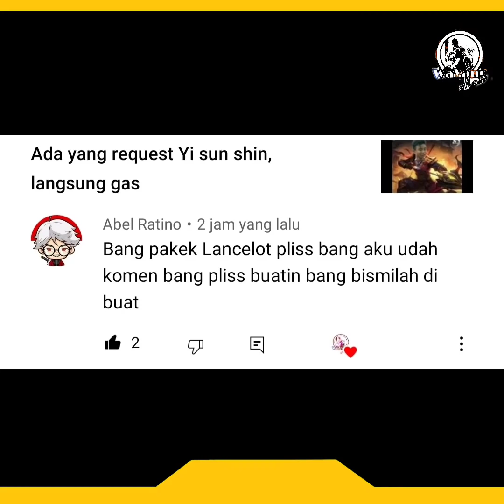request Lancelot,acc bang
terimakasih untuk temen-teman yang udah suport .. smoga kalian sehat selalu,dan di limpahkan rezekinya..
folow IG saya juga yah, di sana saya juga upload video, yang kadang ga ada di youtube..🙏
makasi suportnya, dan selamat menonton,semoga smuanya terhibur